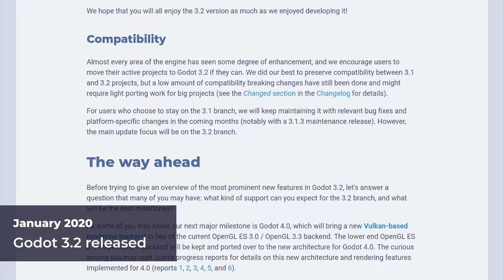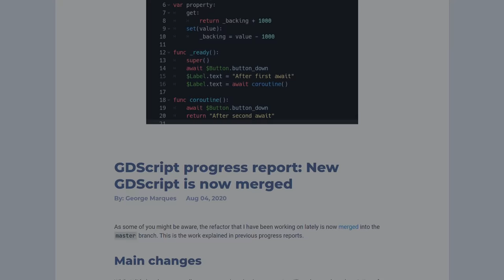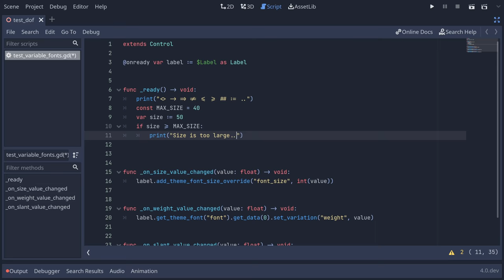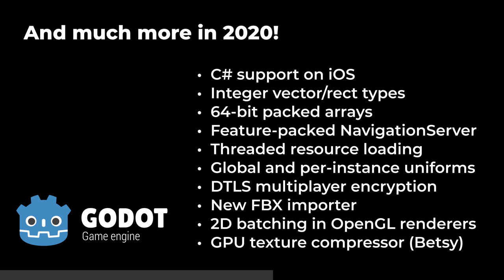Godot 2020 Year in Review: New Features for Godot 4.0 and 3.2.x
Showcase of new and outstanding features coming to Godot 4.0 and 3.2.x:

- Brand new, feature-packed Vulkan 3D renderer for 4.0:
    - New global illumination features: GIProbe, SDFGI, GPU-based lightmapper.
    - New exponential fog with aerial perspective option.
    - Real-time volumetric fog.
    - Light projectors and real-time decals.
    - Global and per-instance shader uniforms (for effects like wind).
- New 2D rendering features:
    - 2D directional lights and specular lighting for 2D lights.
    - Signed distance field for special effects, usable in shaders (2D global illumination).
    - CanvasGroup for grouped opacity changes.
    - Easy clipping using the CanvasItem clipping feature (without relying on lights).
- Improved 3D features for 3.2.x (FXAA, debanding, infinite editor grid).
- Lots of optimizations (2D batching, 3D level of detail, improved culling, …).
- Rewritten GDScript with new features (annotations, `await`, `super()`, local-scope `const`, …).
- Improved C# support (iOS, HTML5, official add-ons for Visual Studio Code and Visual Studio).
- Full support for right-to-left typesetting and complex scripts (Arabic, Hebrew, …).
- Godot editor running in a Web browser using HTML5 + WebAssembly.
- Improved HTML5 support:
    - Threads for parallel computation and lower audio latency.
    - GDNative support.
    - Performance and file size optimizations thanks to link-time optimization.
- Many, many more features!

Recorded and edited by Hugo Locurcio using OBS and Olive.